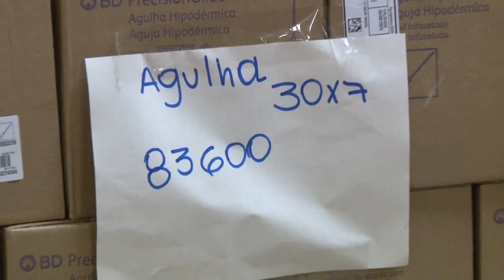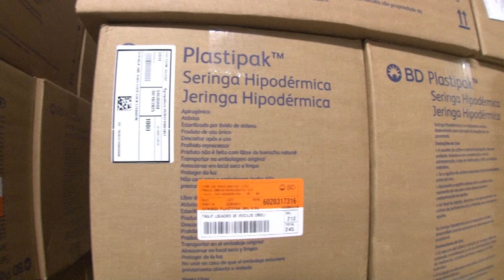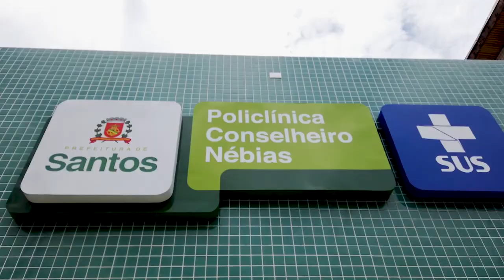Santos já tem os insumos e cronograma para vacinação contra a COVID-19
Santos está preparada para dar início à campanha de vacinação contra a Covid-19. Seguindo o cronograma do governo estadual, a imunização na Cidade começa no próximo dia 25. Os primeiros a receberem as doses serão os profissionais da saúde, que estão atuando na linha de frente. Na sequência, será a vez dos idosos. Lembrando que o plano prevê a vacinação em duas doses, com intervalo de 21 dias.

Para que o imunizante chegue a todas as 31 policlínicas da Cidade, uma central logística foi criada dentro da Arena Santos. No local, as doses serão armazenadas em um contêiner refrigerado. A unidade também já começou a receber os insumos necessários para o início da campanha, como seringas e agulhas.

No vídeo, o secretário de Saúde de Santos, Adriano Catapreta, dá mais detalhes sobre o esquema que está sendo montado na Cidade.